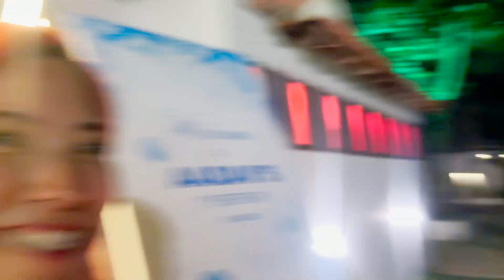I PUT A DISNEY SHOW AT AN INDIAN PARTY